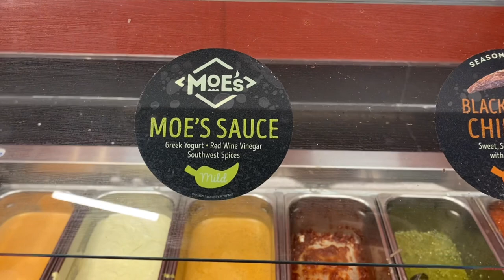Moe’s Southwest Grill NEW Signature Sauces Review and Homewrecker Burrito 🌯 Mukbang!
The Sultan heads to Moe’s to try out their three new signature sauces and black cherry chipotle salsa, and then takes down a Homewrecker burrito.